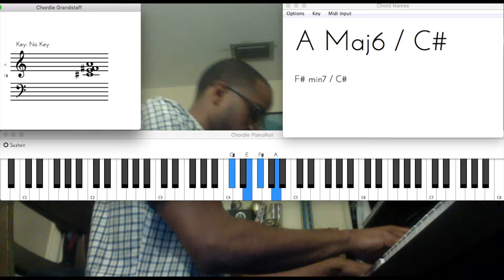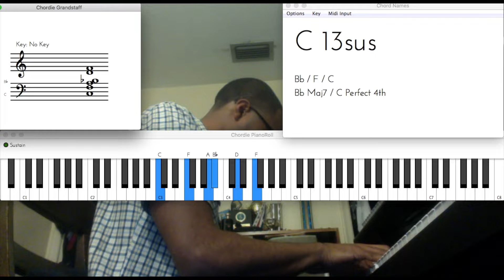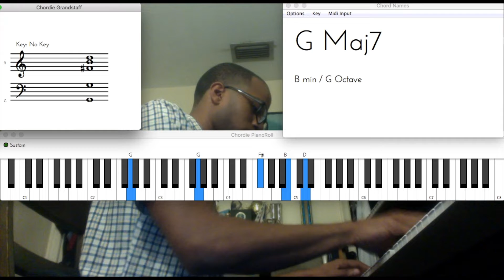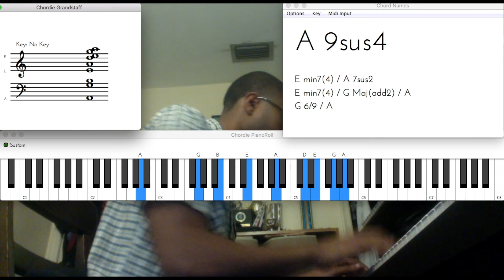Anita Baker | Caught Up In The Rapture | Midi Tutorial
In this video I play the song "Caught Up In The Rapture" by Anita Baker

This song utilizes a variety of movements from the key of D Major and F Major.

It is definitely one song that always feels good to play.

Comment your favorite Anita Baker songs.

Musiq Express is an online platform for piano lessons, that cover scales, chords, songs, improvisation and more. For beginner, intermediate and advanced players.

If you are a beginner or intermediate musician looking for a foundation get my course here!

If you want to be able to learn and display the chords and notes like you see on this video get the Chordie app here: